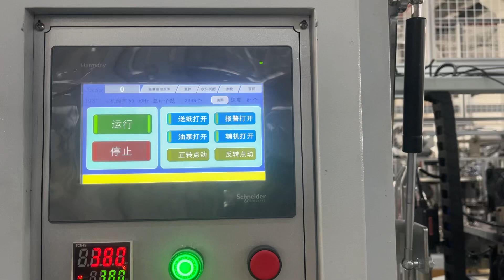High speed paper bowl machine